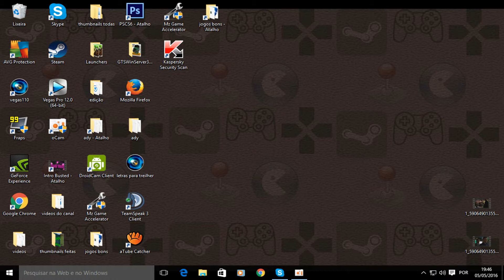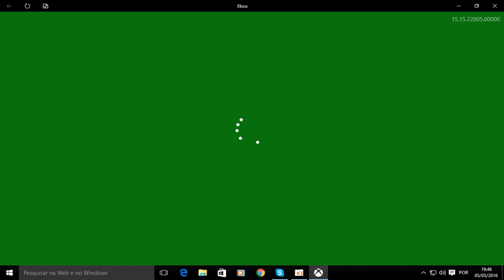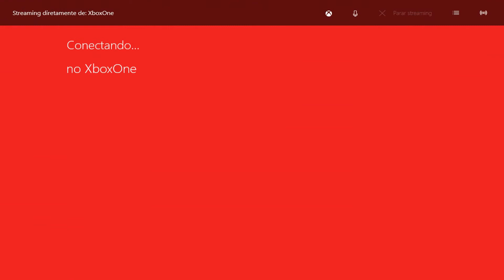Como Gravar a Tela do XBOX ONE com o WINDOWS 10 !? / SEM PLACA DE CAPTURA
Fala Galera Blza?

Video tutorial de como gravar a tela do seu xbox one sem placa de captura, basta ter o windows 10 e o Xbox na mesma rede de internet...
Pessa vc tbem seu Desafio!!!
---Senta O dedo no LIKE---

- Quer Joga Comigo? Deixe nos comentários e estaremos jogando junto assim que puder

- Minha Página: Busted _ Games

- Skype: Busted _ Games